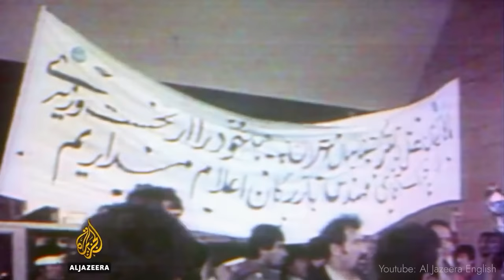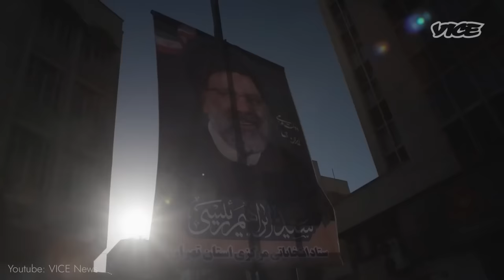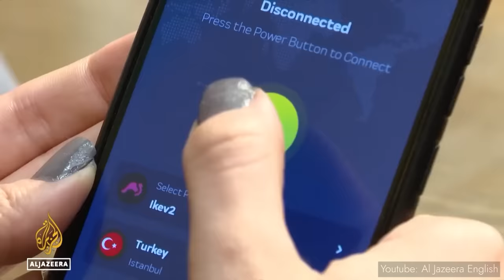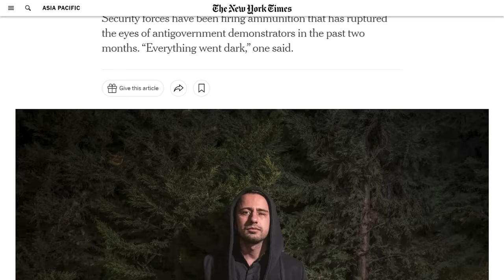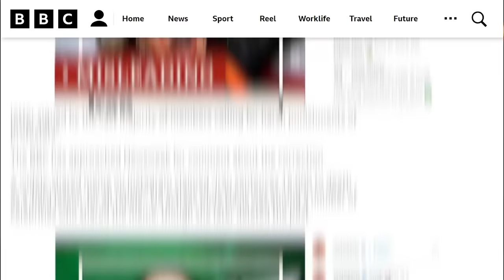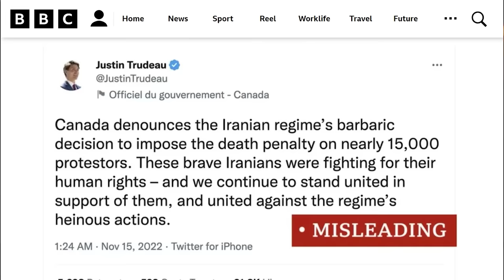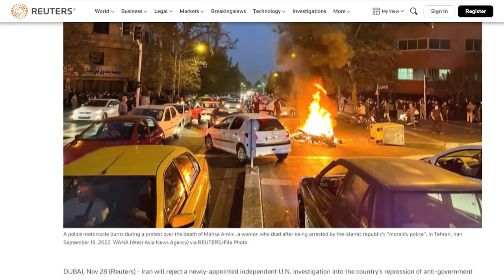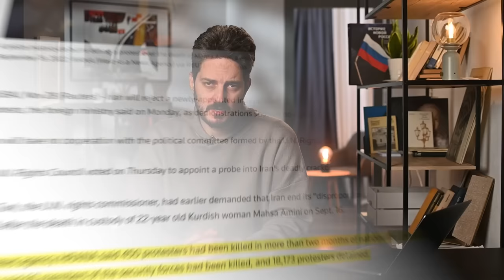Иранцы против хиджаба | Махса Амини и протесты (English subtitles)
В Иране уже больше двух месяцев продолжаются масштабные протесты. Они начались из-за смерти курдской девушки Махсы Амини, умершей после ареста за неправильно надетый хиджаб. Сегодня разберёмся, что происходит в Иране и какие там перспективы.

BTC 3C4Xp9NMSsybwG1p9YENDbbuott4voPsFH
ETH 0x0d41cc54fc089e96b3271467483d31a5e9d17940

00:00 УБИЙСТВО МАХСЫ АМИНИ
02:25 ИСЛАМСКАЯ РЕСПУБЛИКА
07:38 ВНЕШНЯЯ ПОЛИТИКА
09:24 ПРАВА ЖЕНЩИН
12:13 ПРОТЕСТЫ В ДИКТАТУРЕ
18:37 СТУДЕНТЫ
21:58 ПЕРСПЕКТИВЫ